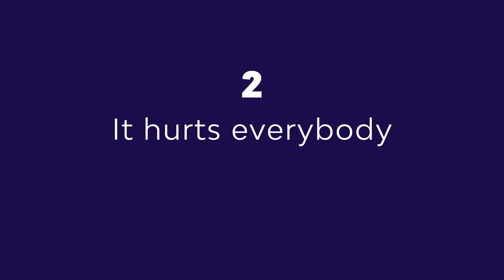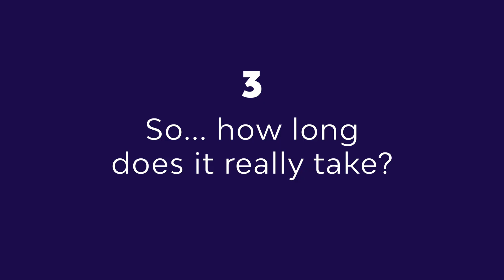How To Create A Website In 10 Minutes Or Less - YEAH RIGHT!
How to create a website in 10 minutes or less.. Yeah right! Let's cut the fairy tales for a moment, and let's talk about that myth. Want to know what is really takes?
This is by no means an attack to other content creators. At the end of the day, that topic is popular because people search for the terms "how to create a website in 10 minutes or less"... And it might be a reason why you're reading this. Creating content is way harder than it seems, and if you ever cross the border from being a content consumer to a content a content creator, you will know what I'm talking about.

So it makes sense that content creators create the content that people are searching for. Now what matters here is what can you realistically do in 10 minutes in terms of building a website. I've been a web professionals for a while now, and I've never, ever built a website in 10 minutes. May be I'm slow. Or maybe I'm just telling it to you as it is.